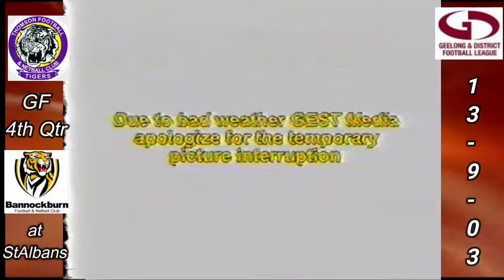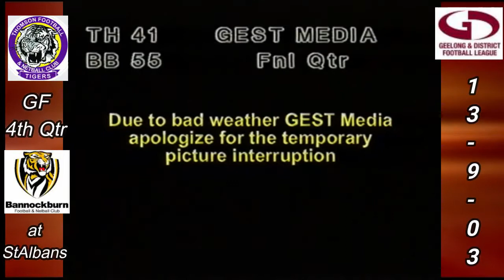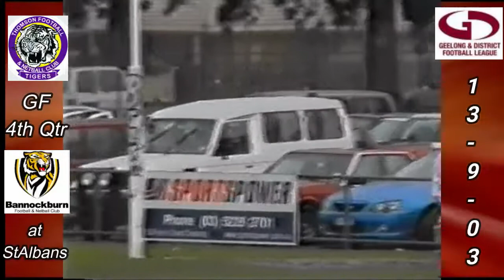GDFL Grand Final Thomson v Bannockburn 4th + Cels Qtr 13 9 03